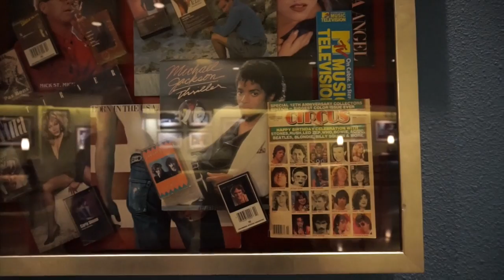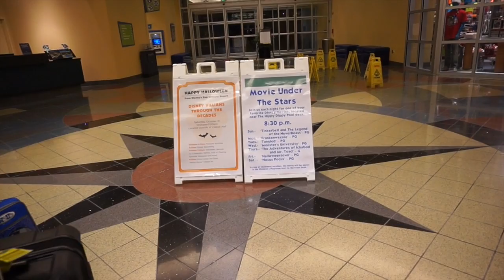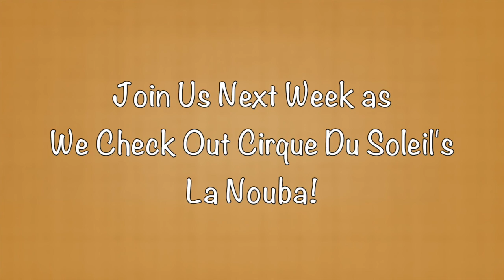Disney World Vacation Vlog: Travel Day 1 (Oct/Nov 2015)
Hi everybody! In this video we take a late flight from Philly to Orlando and check-in at Disney's Pop Century. We then head off to Disney Springs in the morning to check out the new Star Wars collection.  Jersey to Disney